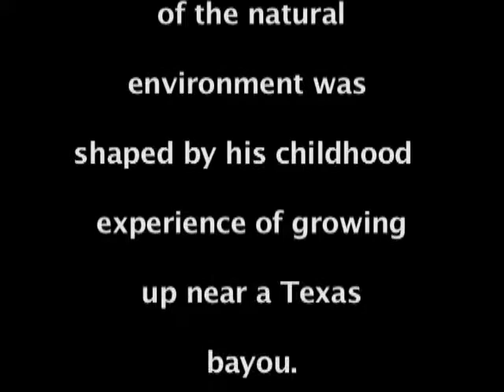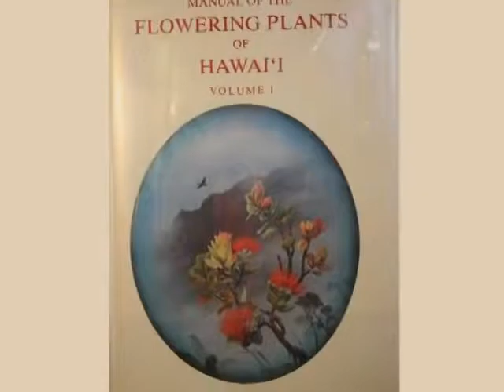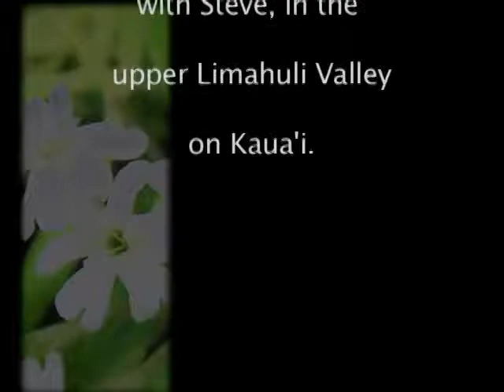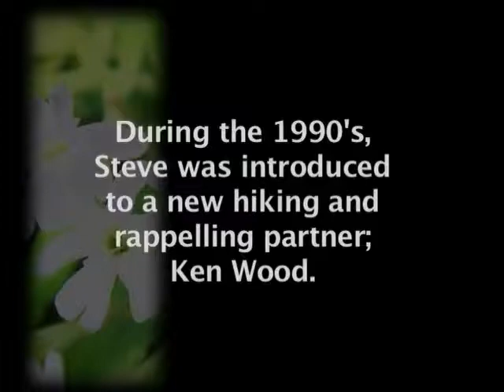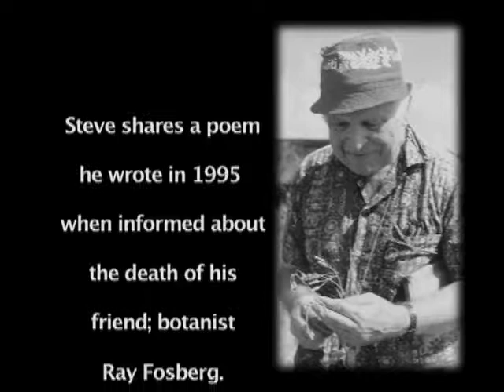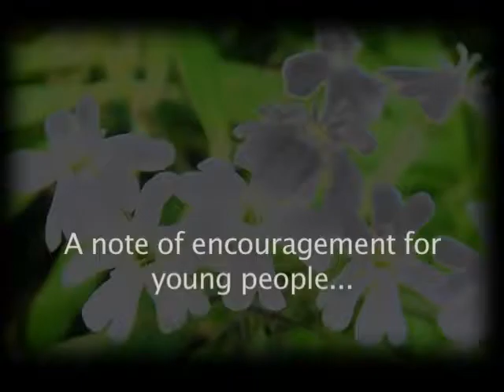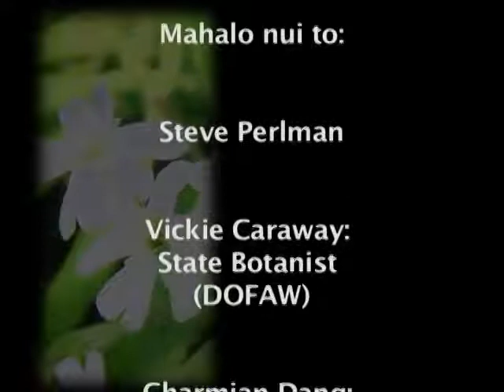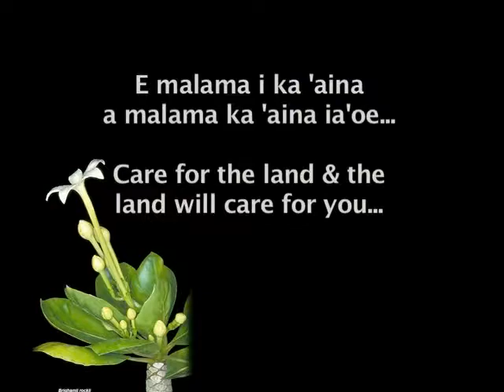Steve Perlman: Perl of the Pacific